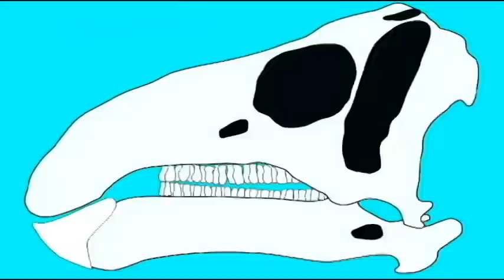PL EXAM 2: HADROSAUR CRESTS.avi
HADROSAUR CRESTS